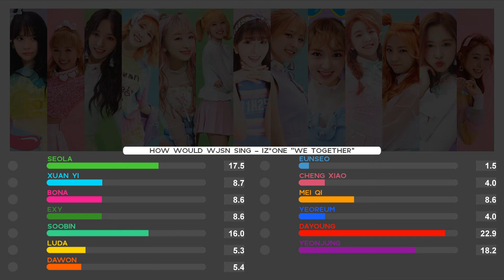[REQUESTED] How Would WJSN (COSMIC GIRLS) Sing - IZ*ONE "We Together" (Line Distribution)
SONG:
We Together - IZ*ONE (2018)